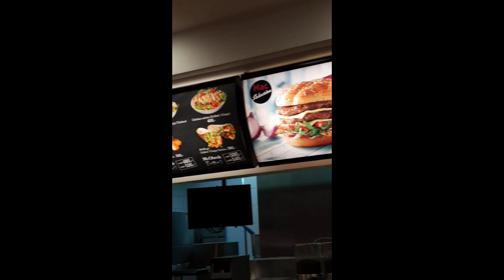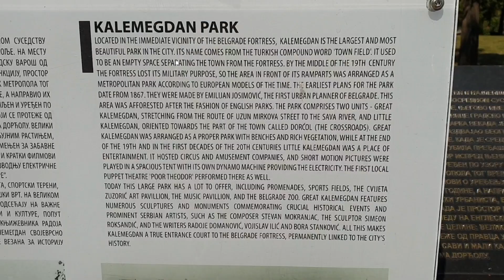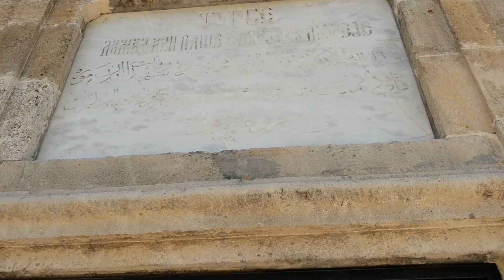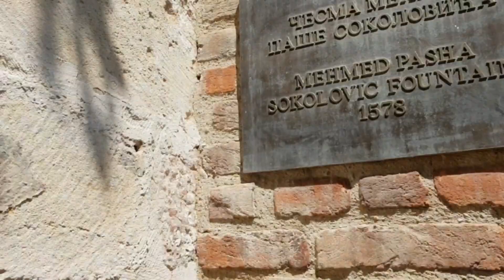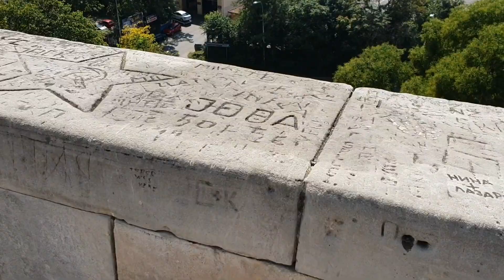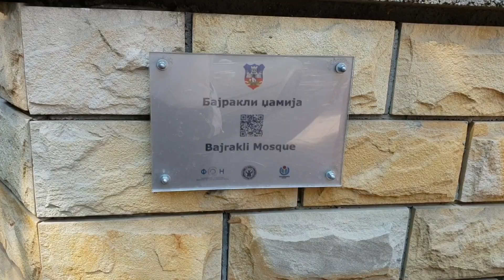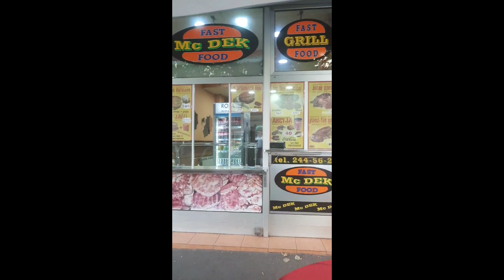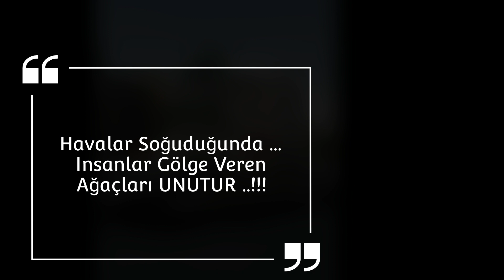Belgrad Sırbistan: Güzel Bir Gezginlik Macerası |Sokullu Mehmet Paşa Çesmesi |Damat Ali Paşa Türbesi